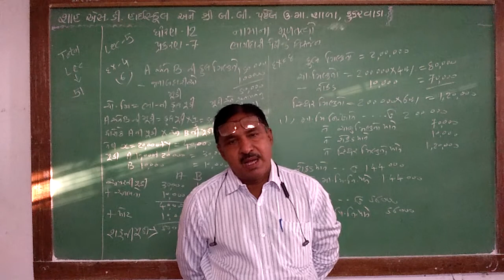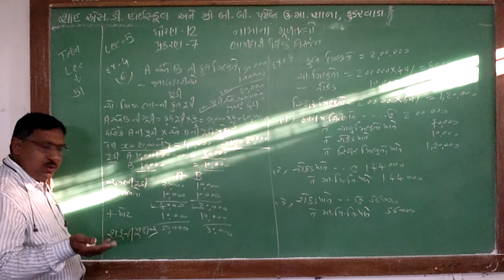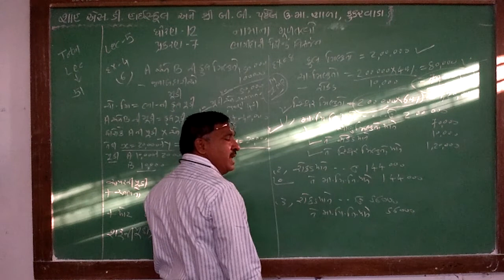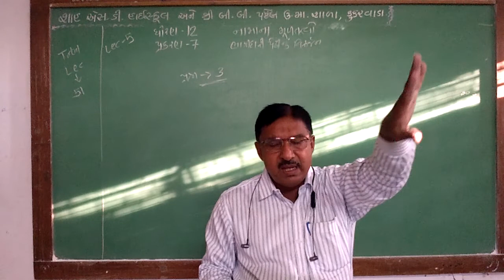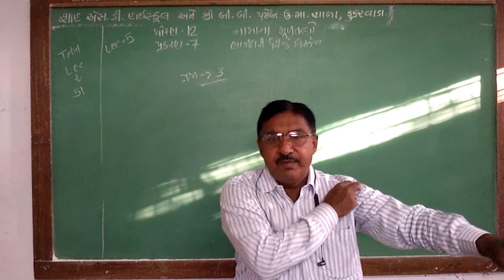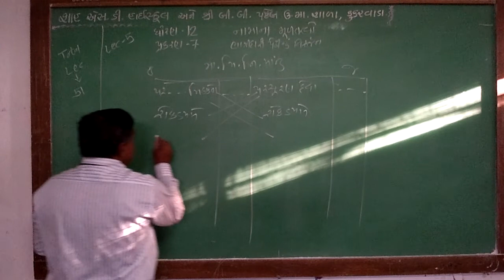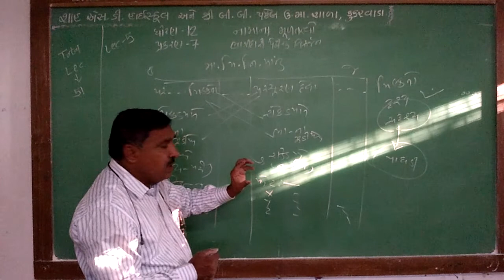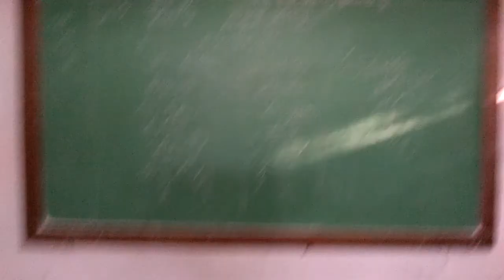ધો ૧૨ નામાના મૂળતત્વો પ્રકરણ 7 lec 6